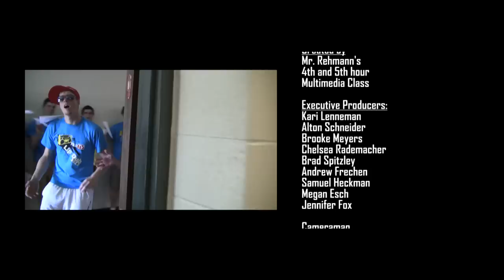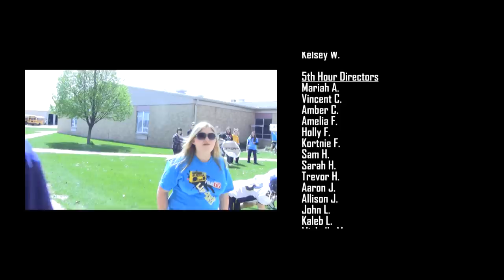Pewamo - Westphalia Lip Dub 2012 - Katy Perry "Firework"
Recorded on April 25th 2012, the students of PW Jr./Sr. High School created another great lip dub.

This student led project was created by the 2012 multimedia class and they did an excellent job.

Thank you to the 400+ students and 30+ staff members that made this video so great.

Teresa Ensenat
226 South Peterson Ave